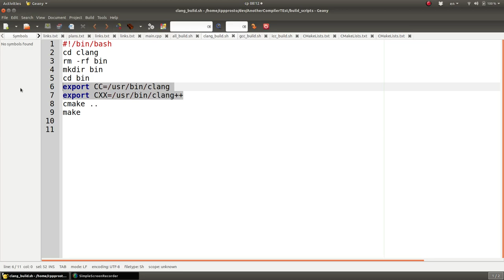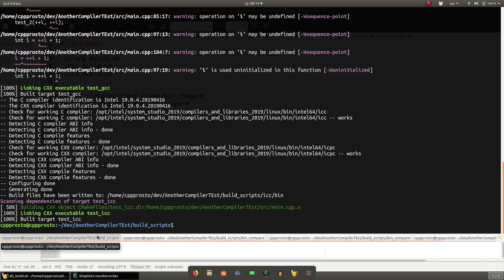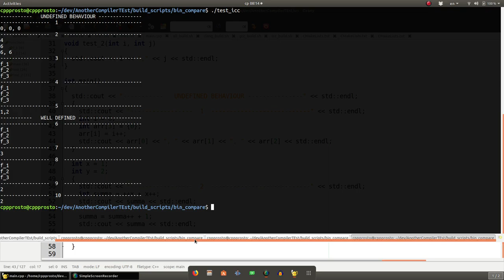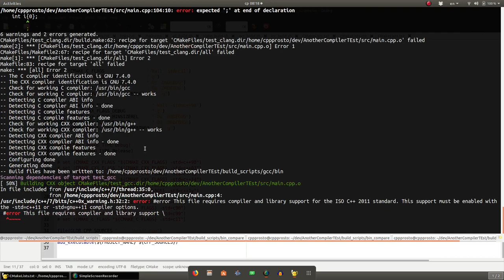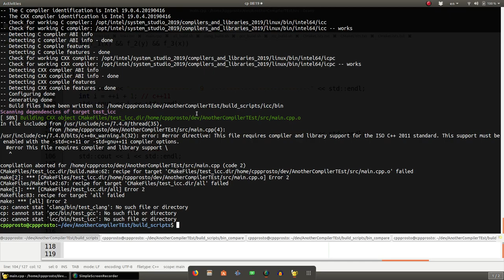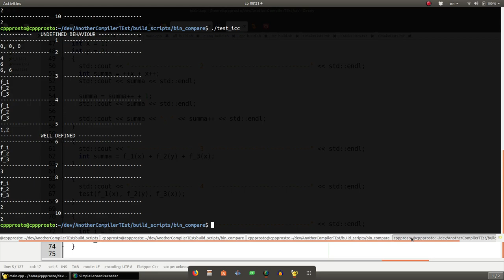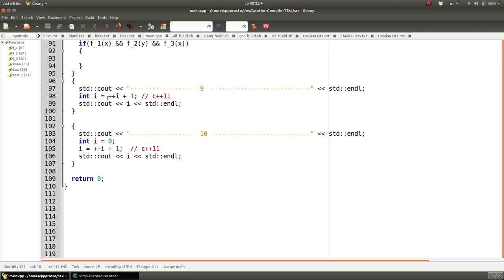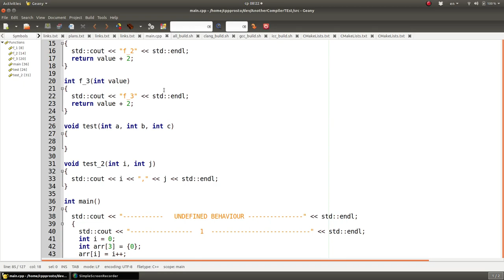Изучение С++ {#38}. Порядок вычислений. Уроки C++.